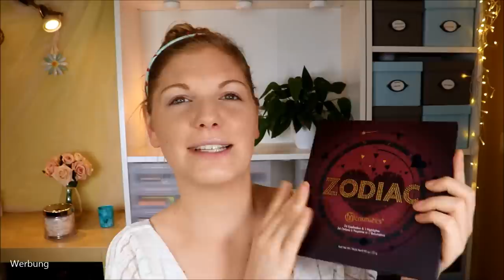SHOP MY STASH LOTTERY #8 & Verlosung | Romantic Look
Ihr habt meine Schminksammlung gesehen - nun ist es an der Zeit, den Zufall entscheiden zu lassen, was davon auf meinem Gesicht vereint wird :)

Es fing dezent an, aber hat sich mal wieder zu etwas ganz anderem entwickelt :D

essence Bronzed this way! Matt bronzer: Limited Edition
essence brit-tea Blush: Limited Edition
Lancome Hypnose Custom-Wear Volume
LOV LipAffair – 551 Christina's Red

♡ Schreibe mir einen lieben Kommentar unter dieses Video mit ROMANTIC

Liebe Grüße
Claudi